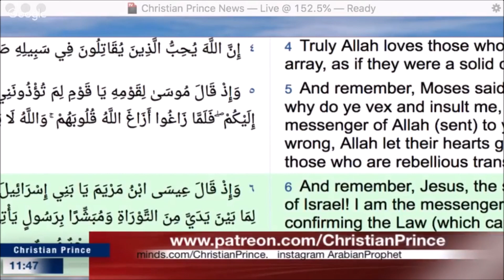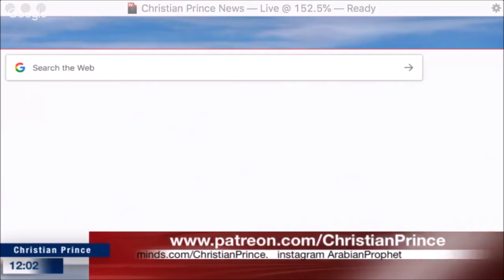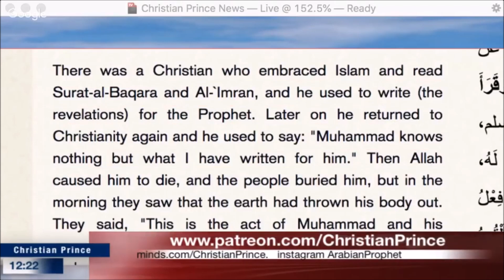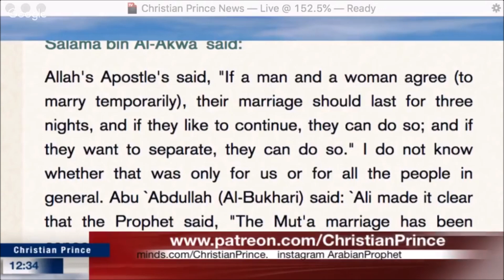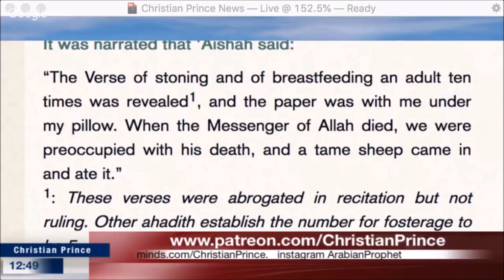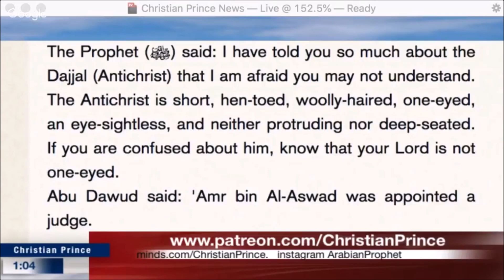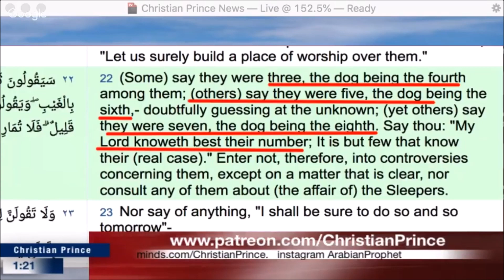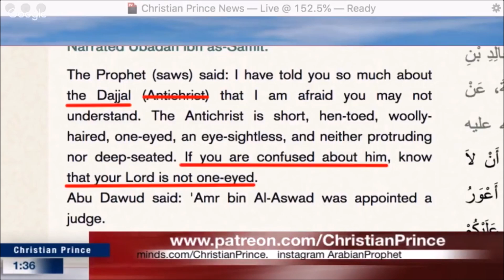Wonderful Debate! Did Jesus Create Humans? | Christian Prince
Did Allah Create A Human Out Of A Dry Clay? | Christian Prince

We welcome you to join us for another great topic about Islam.

Do not follow the crowd in doing wrong. Exodus 23:2